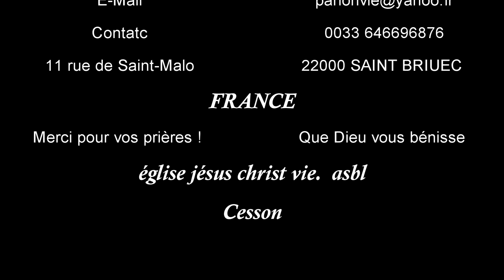Dieu attend ta voix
L’Éternel dit: J'ai vu la souffrance de mon peuple qui est en Egypte,
et j'ai entendu les cris que lui font pousser ses oppresseurs, car je connais ses douleurs.